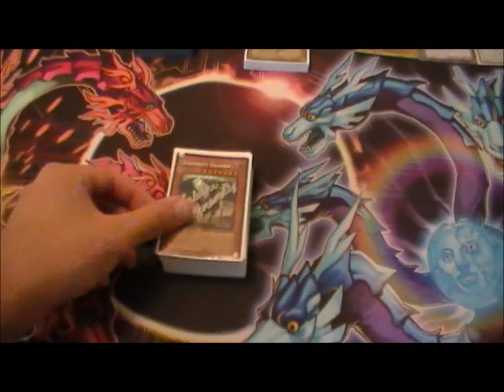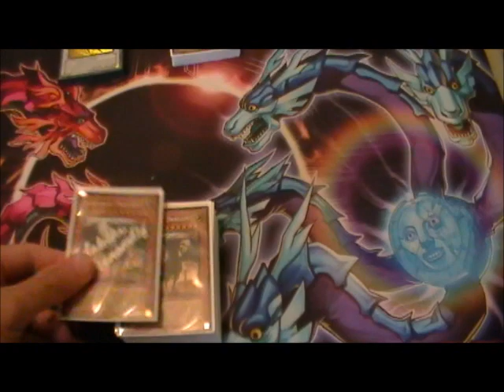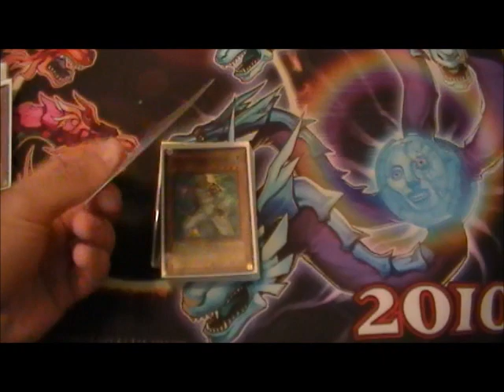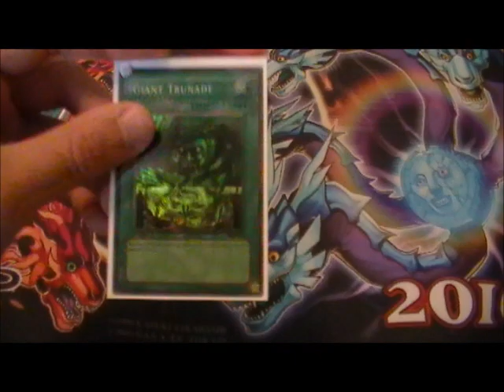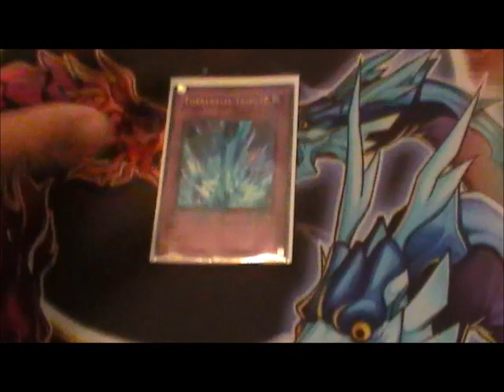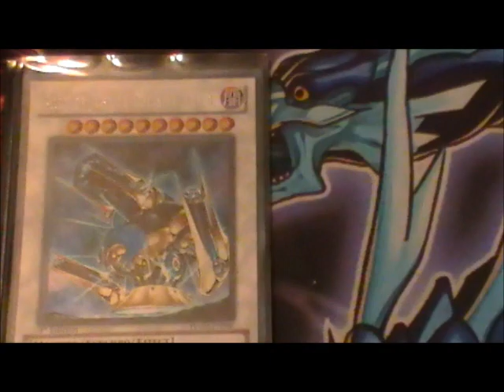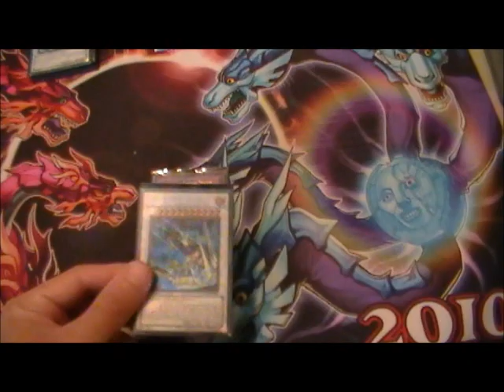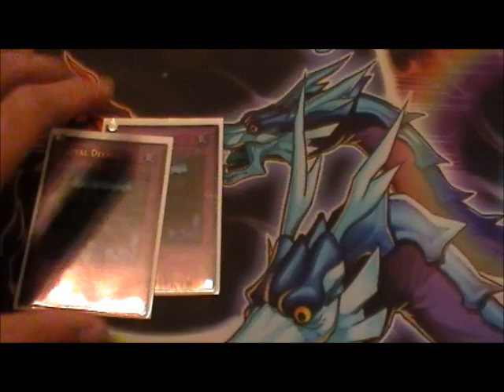Enlighten the Lightsworns: Deck Update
This is just my current build on my LS deck. Let me know what you guys think!